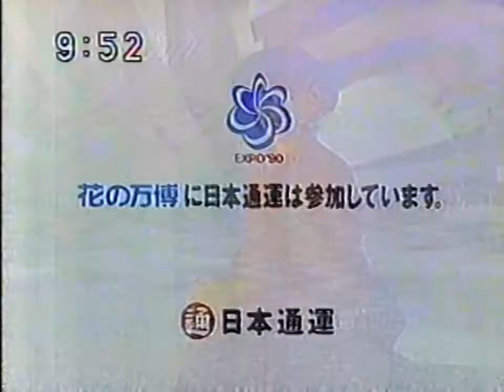日本通運『単身パック』 CM 【西村由紀江】 1990/01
引越しプラン